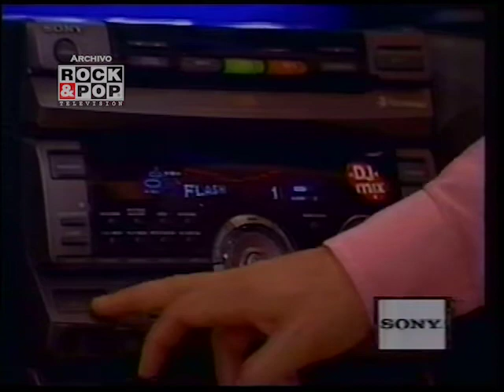Plaza Italia - Potos y bailes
Ustedes podrían reconocer que poto es femenino y cuál masculino? Marcelo, Marco y Antonia lo intentan. Para terminar bailando con el nuevo equipo Sony